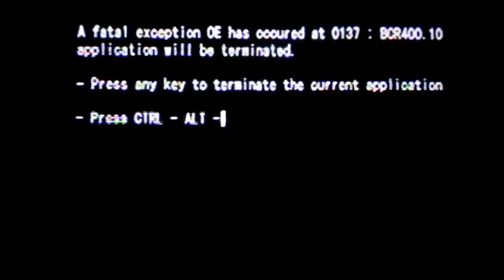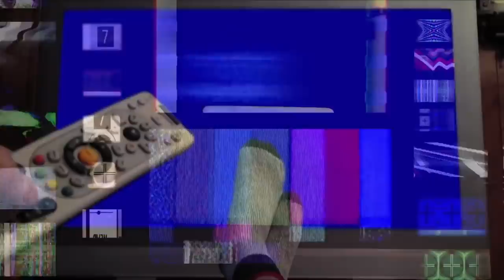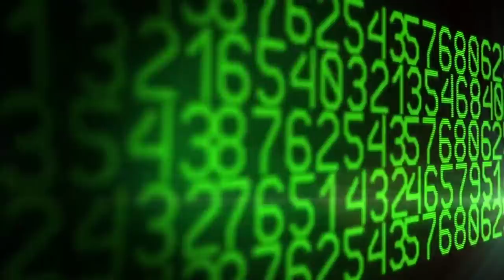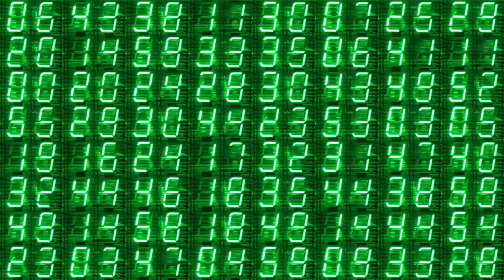Seek Not to Change the Changing - A Course in Miracles - David Hoffmeister ACIM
Practice and live the mystical teachings of Jesus assisted by online courses, online retreats, and an online Tribe of Christ community: A Course in Miracles — When you see the purpose for the body and for the world is just forgiveness, which is a very unifying purpose which unifies all things, then is perception healed. That's what the problem was all along, it was cracked perception, it was fragmented perception, it was distorted perception. There was never a problem or answer in the world. "Therefore, seek not to change the world, but choose to change your mind about the world." (ACIM, T-21.in.1:7.)

🌟 Choose the only meaningful purpose for the world—forgiveness. Learn more about our upcoming "Awakening from the Dream" online retreats with David Hoffmeister

Hi there, this is David Hoffmeister!  I am inviting you to our new weekly online movie workshops!!! 🎉🎉🎉🍿🍿🍿 Every Saturday!!! See you there this Saturday!!